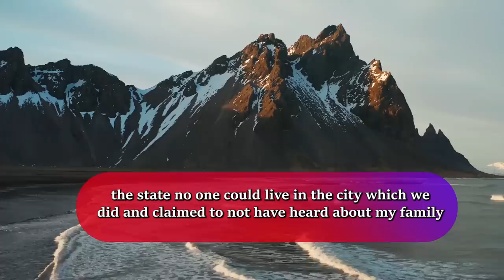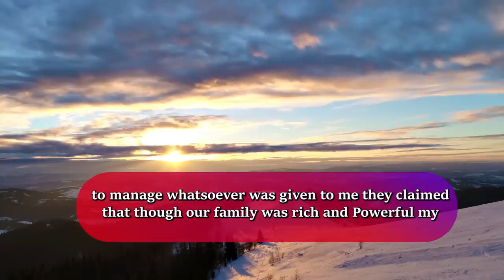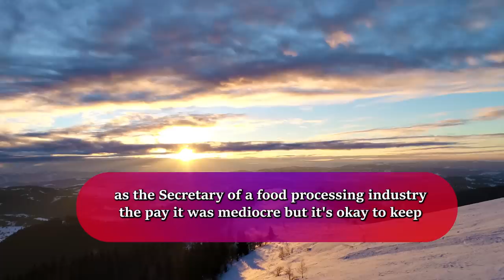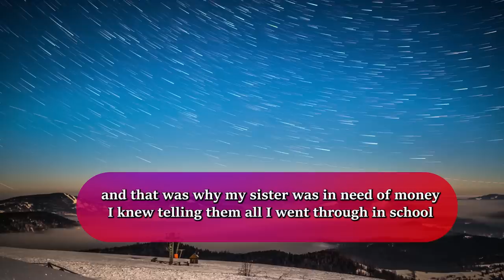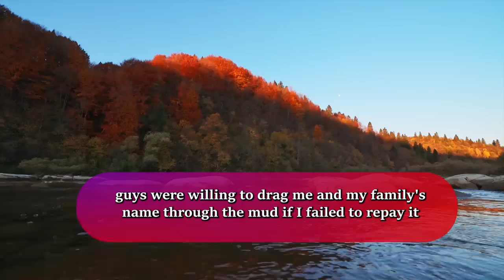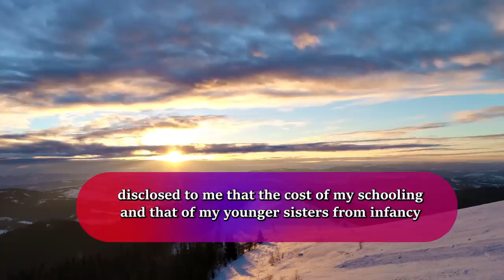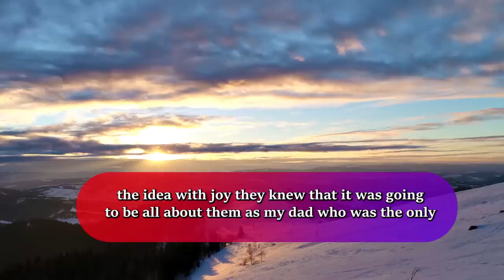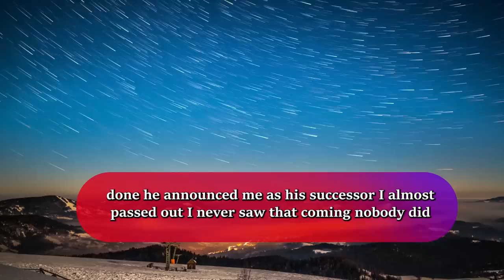Entitle Parents Forced Me To Pay For Sis College So I Made Plan With Grandparents & Kicked Them Out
Summary :-
Op had parents who were more interested in themselves than others. OP’s father was the heir to the family business which had been in the family before his was born. OP's father worked at the company firm and it meant that the funds needed in training op and her sister to any educational level they desired was taken care of by the firm. However, OP’s parents use most part of the money for their frivolous lifestyle and begin demanding that op take the responsibility of funding her sister’s college when they used the already provided college fund to vacation. This leads op to get a loan from a firm using her granddad as a surety, but her granddad learns of it when she’s unable to repay the loan. He discloses to op that her and her sister’s education was being taken care off by the company and her parents were diverting the funds for their own use. OP’s granddad patiently waits and plots to humiliate OP’s parents. Few years later, he organizes a party where he exposes OP’s parents to the whole world, and official endorses op as his successor. Op and her sister go on to work in the company, while her parents stay far away from them and the company as OP’s granddad had threatened legal action against them if they did not keep their distance